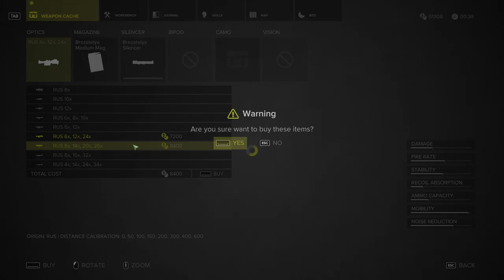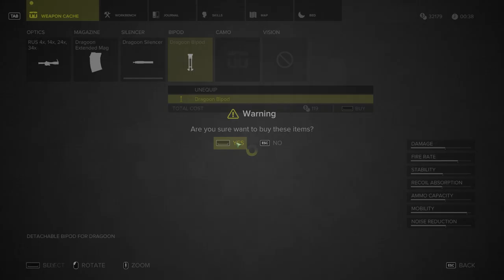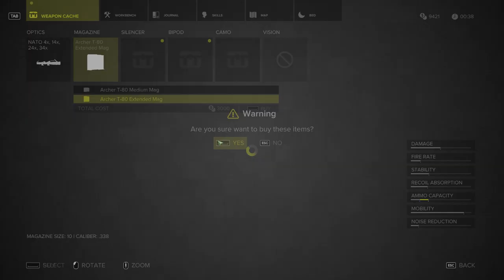[1/1] Sniper Ghost Warrior 3 - Episode 65 [NC]